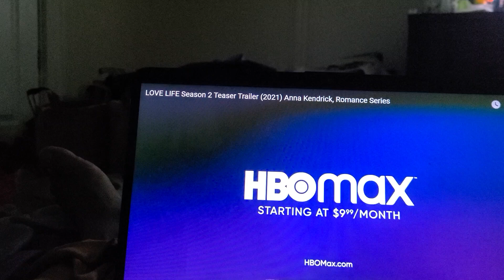LOVE LIFE SEASON 2 TRAILERRR TRAILER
who got luv